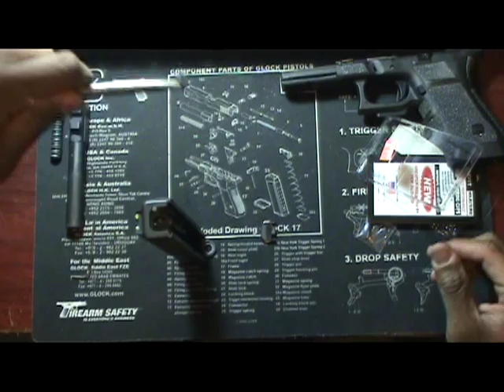GHOST Maritime Spring Cups instal - GLOCK 21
In this quick video Vega goes threw the installation process of the GHOST MARITIME SPRING CUPS for his GLOCK 21sf

The upgrade allows you to fire the weapon under water or if it becomes wet! witch would
not be able to do other wise.

For $10 its a pretty effective modification

soundtrack: Drive